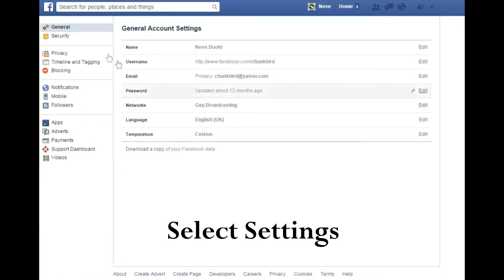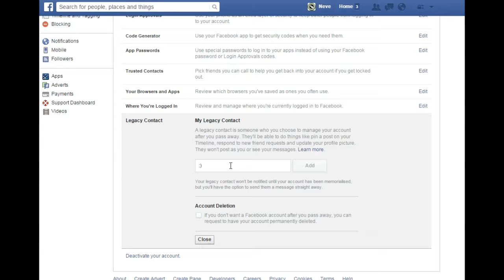How To Set Facebook Legacy Contact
You don't need more things to worry about when you die so Facebook is letting you pick one of your friends to take over control of your page when you die.